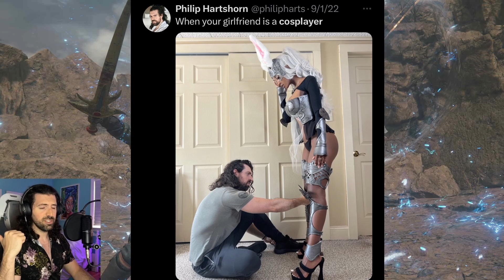Filmmaker Reacts: Final Fantasy XVI Part 3 - BEAUTIFUL Performances